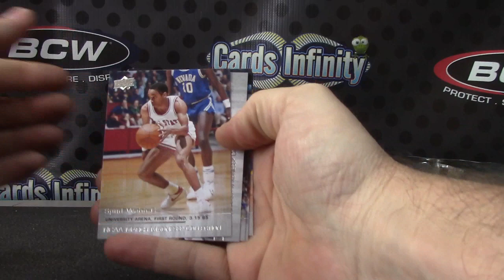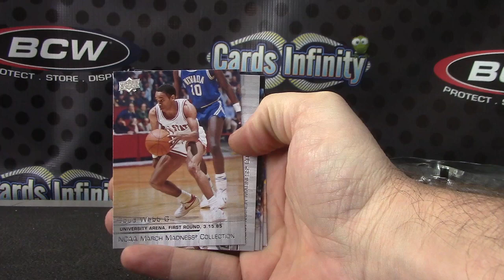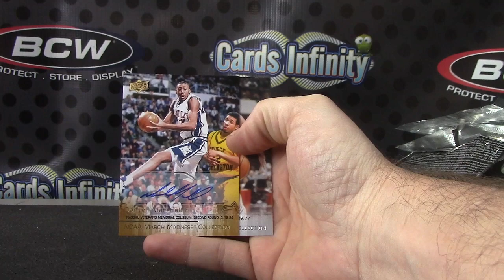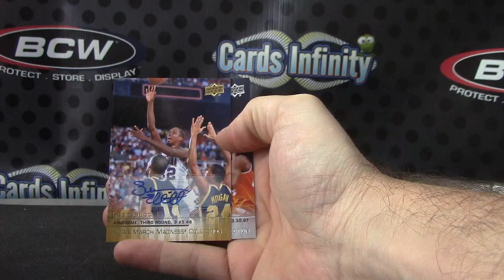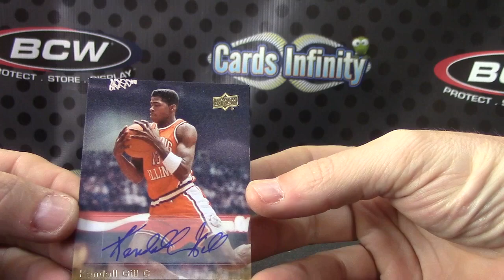Nick's 2011/12 GOLD Standard Basketball Box Break